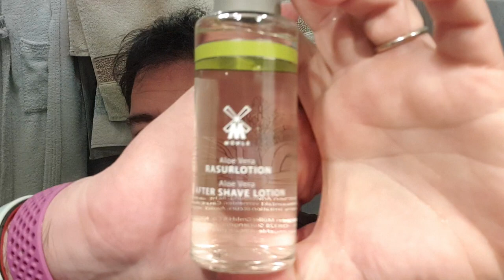Omaggio alla rasurkultur..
Rasoio Mühle Rocca Jet, lametta Mühle, pennello Dscometic «Amici della Pogonotomia», rasierkreme e rasurlotion Mühle linea verde all'aloe vera, ciotola RoC.